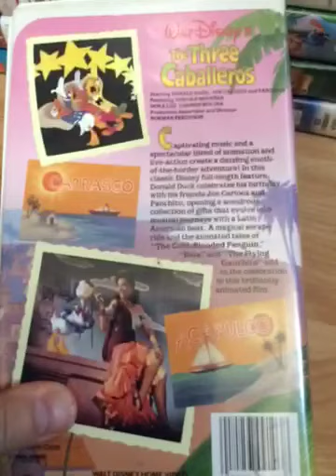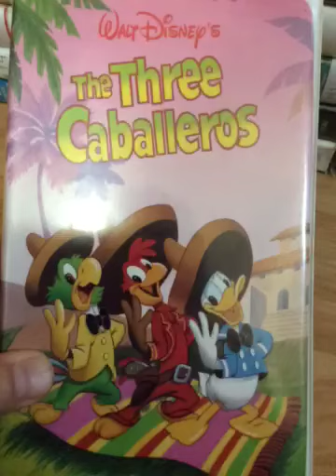The Three Caballeros 1988 Vhs Review Sticker Label Copy